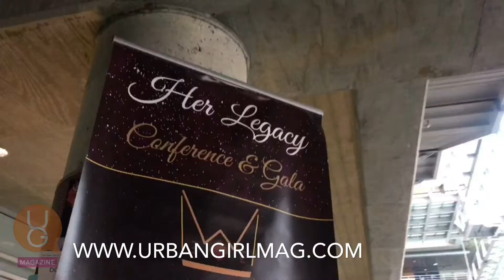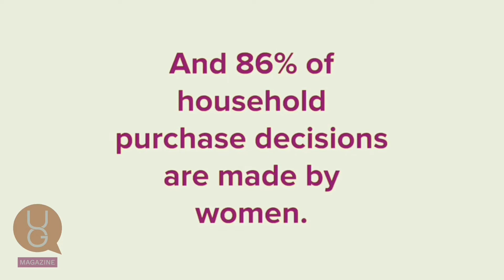Her Legacy Conference at Columbia University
The Her Legacy Conference at Columbia University

January 20th-21st was the Her Legacy Conference and Gala presented by We Believe NYC.

We interviewed the following women:

*Sheryl Chen- CEO of Girls Advocating Leadership and Strength non-profit

*Karen Webster- CFO of Cocotique

*Chelsea Miller- CEO of We Believe NYC

*Davida E. Arnold -Girl Game Changer

*Sabrina Thompson- KUU Productions and Film Maker

*Shelley Rawlings- CEO of Innovative Marketing Solutions

*Zsuzsi Evans- CEO of Joli Beauty Bar